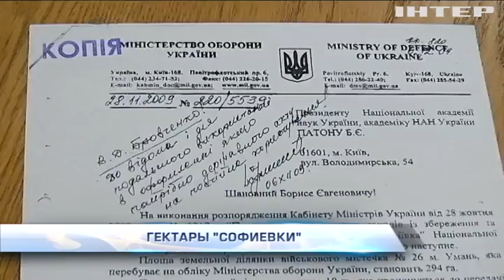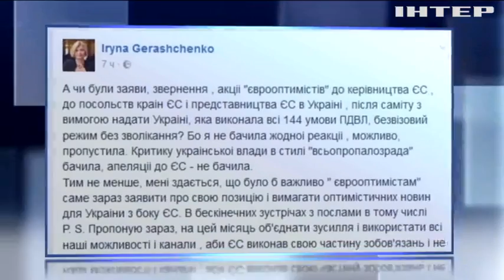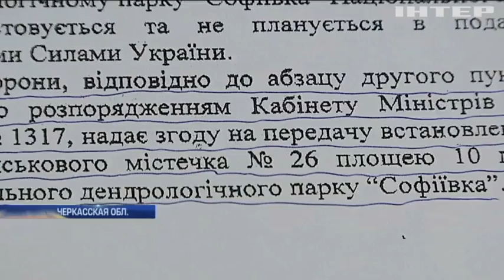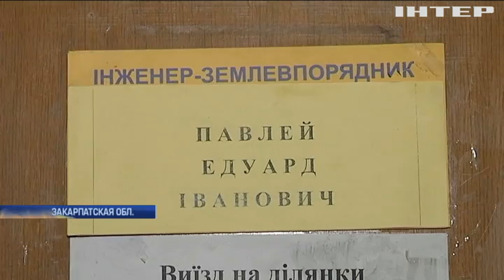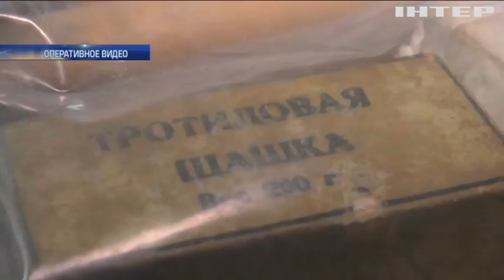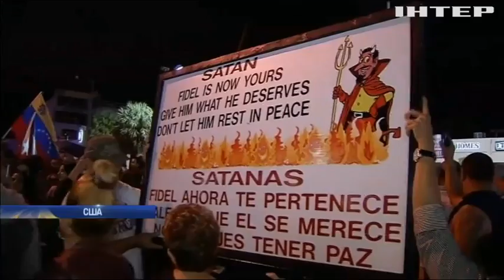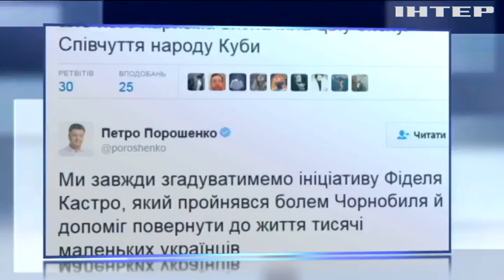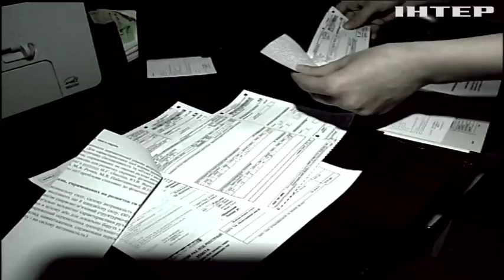Подробности, выпуск за 26 ноября 2016 года